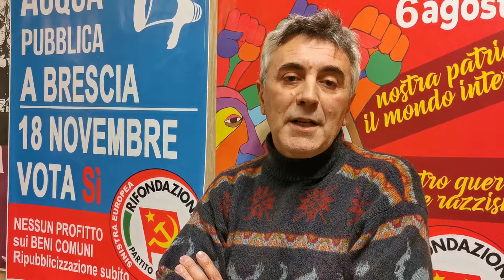E' passato un anno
E' passato un anno da quando i cittadini bresciani si sono espressi per la gestione integralmente pubblica del servizio idrico integrato

Fiorenzo Bertocchi
Rifondazione Comunista Brescia